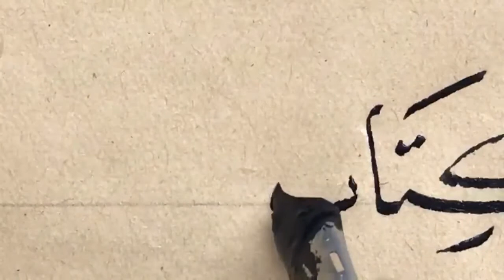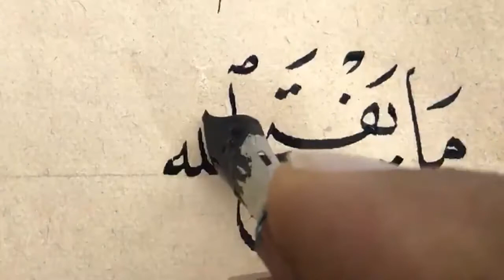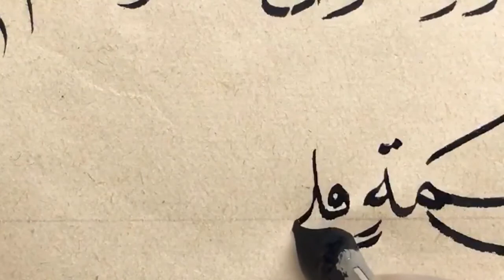متعة العين من أروع أمشاق الأستاذ زكي الهاشمي في خط النسخ بقلم أقل من ملمتر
السلام عليكم ورحمة الله وبركاته أيها الأخوة الكرام نرحب بكم في هذه القناة المتواضعة وهي قناتكم التي ستشاهدون من خلالها كل ما هو مفيد لكم في أهم الفنون الإسلامية ألا وهو فن الخط العربي عامة وفي فن خط النسخ خاصة وستشاهدون كل ما هو جديد منها مثل دروس أستاذنا الغالي زكي الهاشمي حفظه الله وأمشاقه وكتاباته وعرض بعض لوحاته
وكذلك سأنشر بعض كتاباتي وأمشاقي الضعيفة وبها بعض الشروحات والتفاصيل الكتابية المهمة
فأرجو أن ينال محتوى هذه القناة رضاكم واعجابكم
ومن لديه أي اقتراحات يمكنه أن يراسلني أو يشير إلي من خلال التعليقات أو التواصل معي من خلال

جميع حساباتي في برامج التواصل الاجتماعي ⬇️⬇️
حسابات يوسف الهوتي في برامج التواصل الاجتماعي

جميع حسابات أستاذنا الغالي زكي الهاشمي حفظه الله

دروس تعلم خط النسخ لجميع المستويات مع الخطاط الأستاذ *زكي الهاشمي* جزاه الله خير الجزاء :👇

تعلم كتابة الحروف حسب الترتيب الآتي حيث يمكنك اكتشاف العلاقة بين الحروف وتشابه بعض أجزائها من خلال هذا الترتيب
1) الألف والباء ( ا - ب)
ثم
2) الجيم و العين ( ج - ع )
ثم
3) الراء و الواو ( ر - و)
ثم
4) الفاء والقاف ( ف - ق )
ثم
5) النون و اللام ( ن- ل )
ثم
6) السين والصاد ( س- ص)
ثم
7) الطاء ( ط)
ثم
8) الدال والياء ( د - ي)
ثم
9) الهاء ( هـ - ه)
ثم
10) لام ألف ( لا)
ثم
11) التاء المربوطة ( ـة)